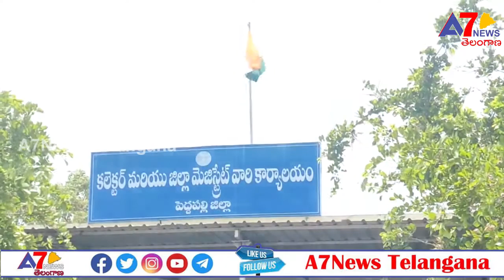మినప పంట వేసి నష్టపోయిన రైతులను వెంటనే ఆదుకోవాలి బిఎస్పి పెద్దపల్లి ఇన్చార్జి దాసరి ఉషా...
మినుప పంట వేసిన రైతులను ఆదుకోవాలి బిఎస్పి పెద్దపల్లి  ఇంచార్జి దాసరి ఉషా..

మినప పంట వేసి దిగుబడి రాక నష్టపోయిన రైతులను ప్రభుత్వం వెంటనే ఆదుకోవాలని దాసరి ఉషా డిమాండ్ చేశారు.

తెలంగాణ రాష్ట్ర ప్రభుత్వం సూచనల మేరకు వ్యవసాయ అధికారుల కోరికమేరకు పెద్దపల్లి జిల్లా ఎలిగేడు మండలం నర్సాపూర్ రైతులు మినప పంట వేయడం జరిగింది.అనంతరం వేసిన పంటకు దిగుబడి రాక రైతులు నష్టపోయి ఆందోళన చెందుతున్న తరుణం లో వారికి మద్దతుగా ఈరోజు బిఎస్పి పార్టీ పెద్దపళ్లి నియోజకవర్గ ఇన్చార్జి దాసరి ఉషా ఆధ్వర్యంలో నష్టపోయిన రైతులకు మద్దతు ఇస్తూ వారిని ప్రభుత్వమే ఆదుకోవాలని జిల్లా కలెక్టర్ సంగీత సత్యనారాయణ గారికి వినతి పత్రం అందజేశారు. ఈ సందర్భంగా దాసరి ఉషా  మాట్లాడుతూ తెలంగాణ ప్రభుత్వం సూచనల మేరకు నర్సాపూర్ రైతులు సుమారు రెండు వందల ఎకరాల్లో మినప పంట వేసి తీవ్రంగా నష్టపోవడం జరిగింది. కాబట్టి ఈ సంఘటనను దృష్టిలో పెట్టుకొని రైతును రాజు చేస్తానన్న ఈ ప్రభుత్వం వెంటనే రైతులను ఆదుకోవాలని లేని ఎడల రైతులకు న్యాయం జరిగే వరకు రైతులకు మద్దతుగా రాస్తారోకో ధర్నాలు చేపట్టడం జరుగుతుందన్నారు. ఈ కార్యక్రమంలో
బిఎస్పి రాష్ట్ర కార్యవర్గ సభ్యులు దాసరి హనుమయ్య, పెద్దపళ్లి జిల్లా ఇంచార్జ్ పెగ నరేష్, జిల్లా అధ్యక్షులు శేఖర్, జిల్లా కోశాధికారి బొంకురి దుర్గయ్య, జిల్లా మహిళా కన్వీనర్ సవిత, నియోజకవర్గం కోశాధికారి రియాజ్,మంథని ఇంచార్జ్ జనగామ రవి కుమార్,జనగామ నాగరాజు, శేషాద్రి,కాంపళ్లి బాబు,  కాన్షీరామ్  తదితరులు పాల్గొన్నారు.